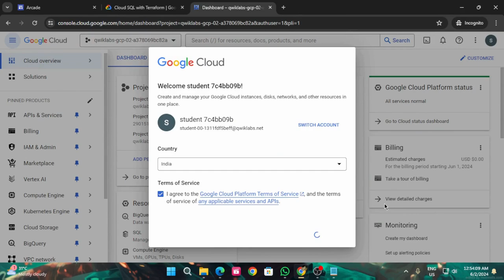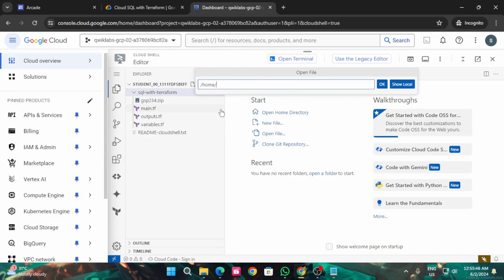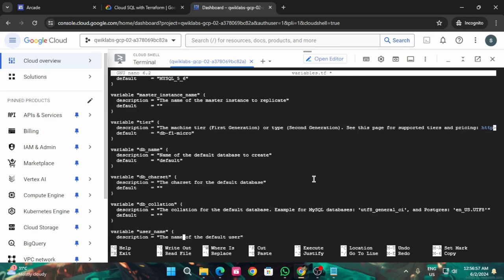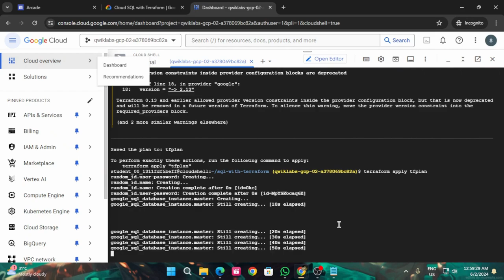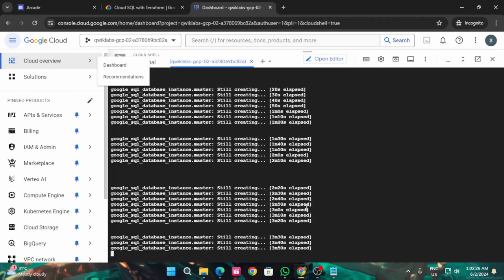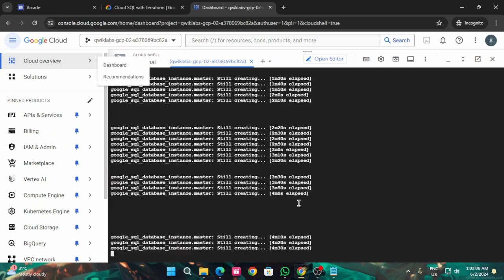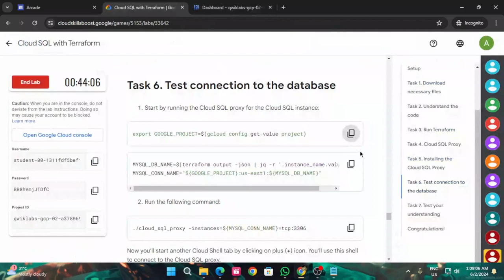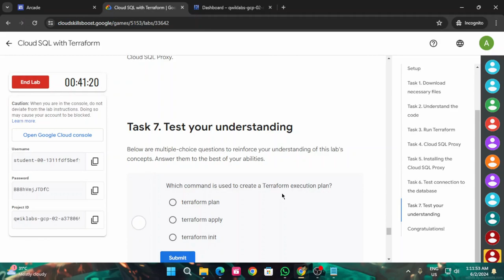Cloud SQL with Terraform | Arcade 2024